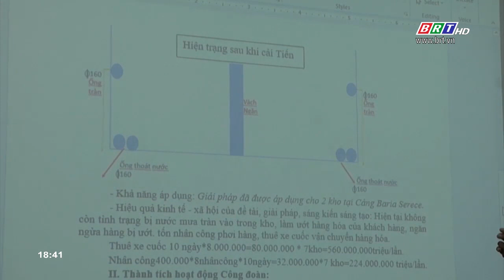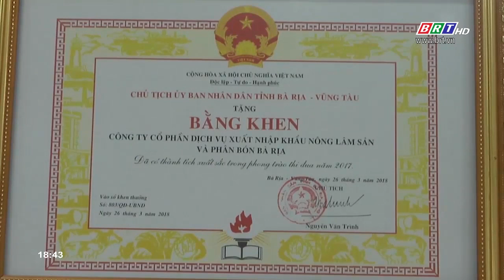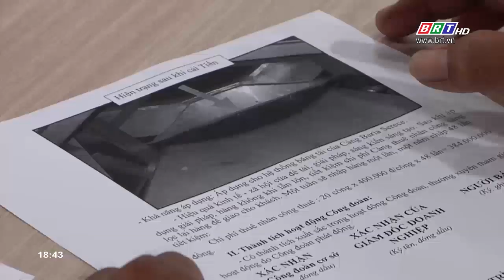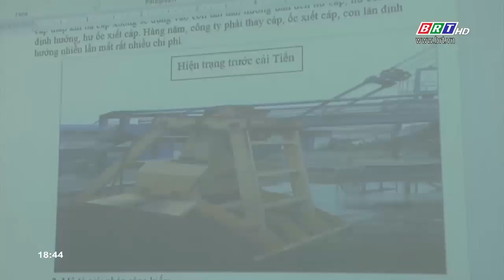Sôi nổi phong trào lao động giỏi, lao động sáng tạo tại cản Barica Serece